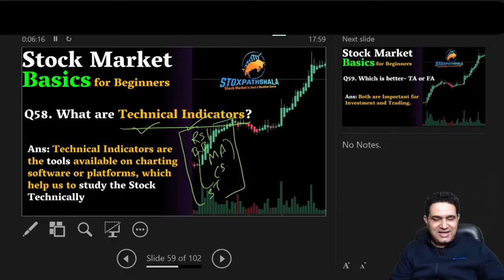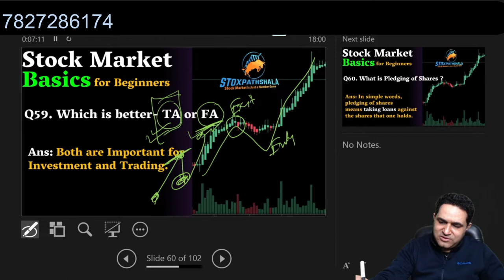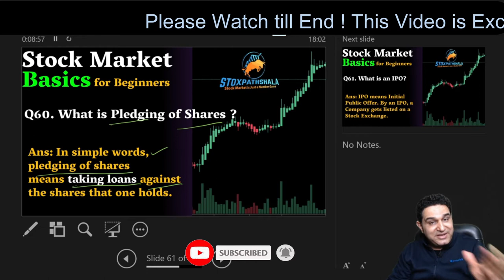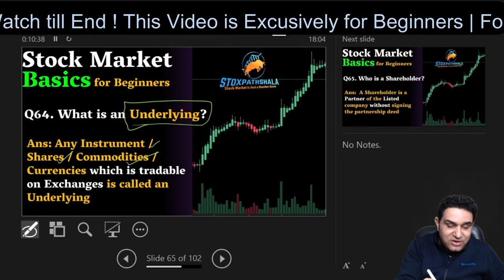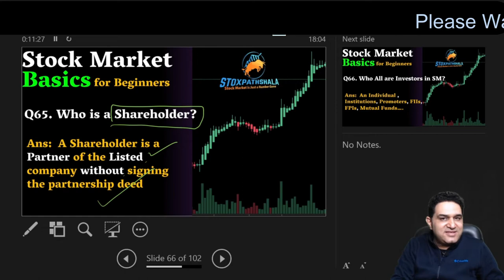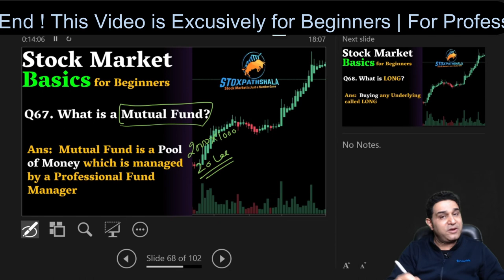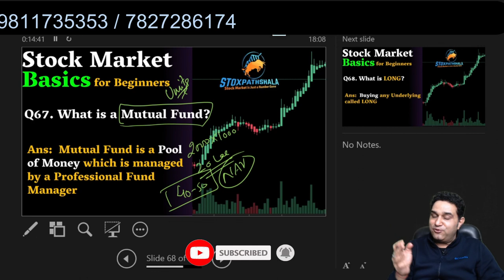Lecture 7 -Basics of Stock Market for Beginners | शेयर बाजार का सम्पूर्ण ज्ञान | By Vipul Kaushikk